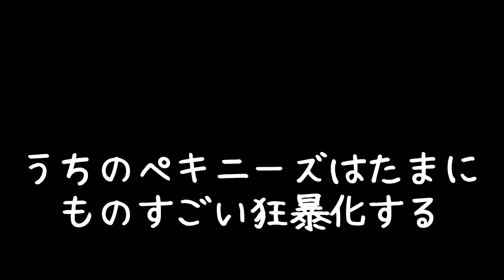我が家のペキニーズはときどきものすごい凶暴化する。My Pekingese sometimes becomes terrifyingly ferocious.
ガムを食べている小春におっさんがかまいに行った。もちろん小春激怒。
おっさん噛まれた(￣▽￣)
大体ぼ～～～～っと過ごしている我が家のペキニーズだが、たまにものすごい凶暴化するのである。

Koharu's dad approached her eating gum. Of course she was very angry. And she bit him (￣ ▽ ￣)
Our Pekingese was sometimes terribly ferocious.

껌을 먹고있는 그녀에게 코하루의 아빠가 다가왔다. 물론 그녀는 엄청난 분노했다. 그리고 그녀는 그를 씹은 (¯ ▽ ¯)
우리 페키니즈는 가끔 무서운 흉포 화하는 것이었다.

Le père de Koharu s'est approché d'elle en train de manger de la gomme. Bien sûr, elle était très en colère. Et elle l'a mordu (￣ ▽ ￣)
Nos pekinies étaient parfois terriblement féroces.